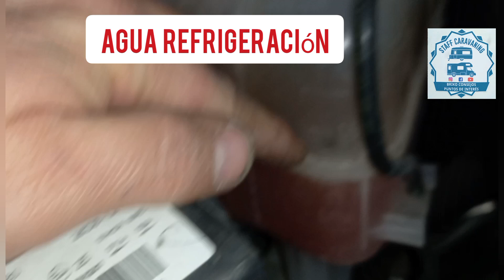Como cambiar una bombilla Fiat Ducato /Citroën /Peugeot y mantenimiento básico.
Os mostramos cómo cambiar una bombilla de los Faros delanteros de una Fiat Ducato, también es valido para la Citroën y Peugeot.
 También le muestro un mantenimiento básico para hacer antes de una salida o de vez en cuando.
 Os muestro donde conectar las pinzas para hacer un puente en caso de emergencia que nos falle la batería de arranque.
Us mostrem com canviar una bombeta dels fars davanters d'una Fiat Ducato, també és vàlid per a la Citroën i Peugeot.
 També us mostro un manteniment bàsic per fer abans d'una sortida o de tant en tant.
 Us mostreu on connectar les pinces per fer un pont en cas d'emergència que ens falli la bateria d'arrencada.